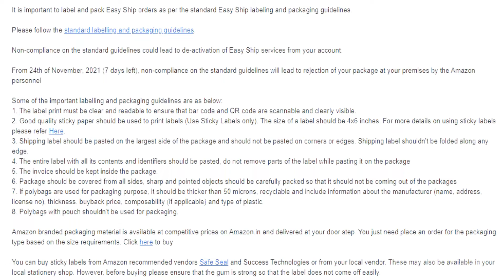EASY SHIP ORDER - STICKY LABELS ? AMAZON UPDATE 2021